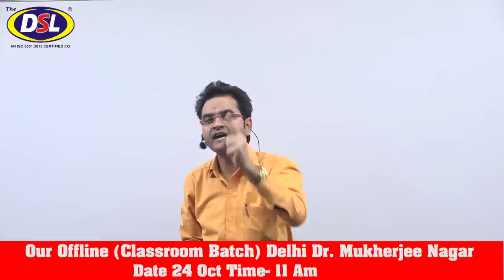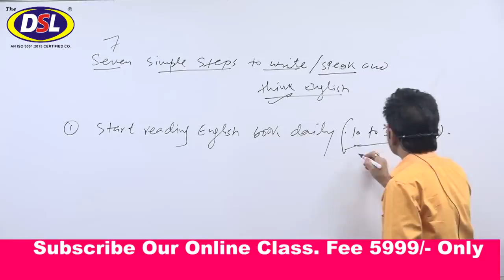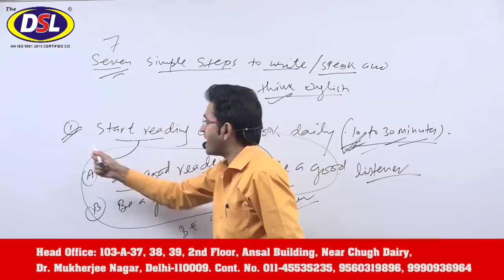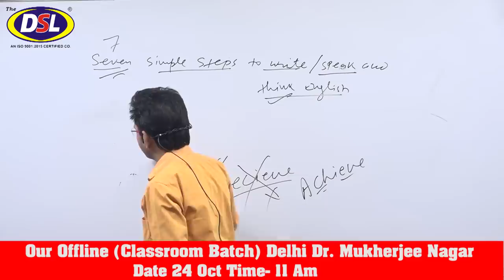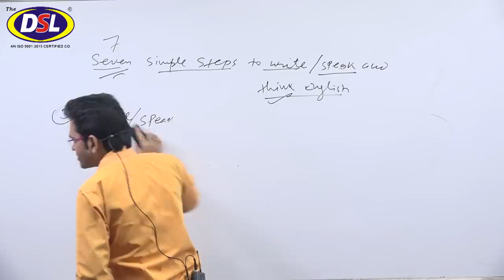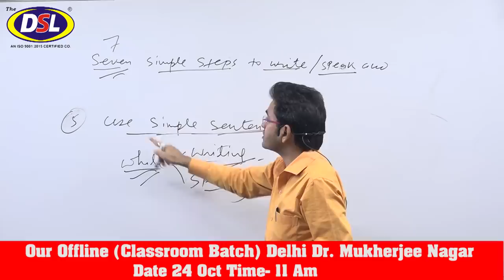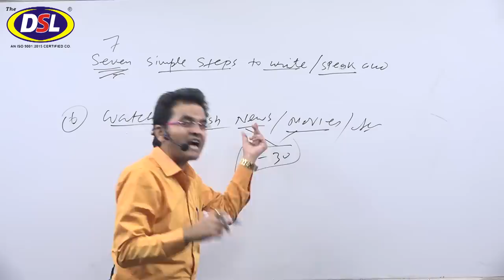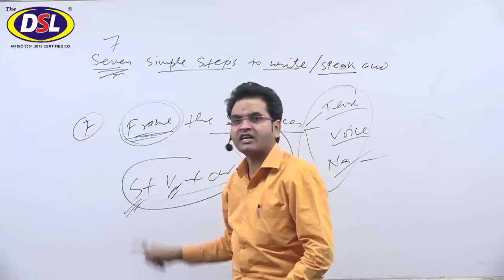7 Simple Steps To Speak English, Write & Think | English Speaking Practice By Dharmendra sir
7 Simple Steps To Speak English, Write & Think | English Speaking Practice By Dharmendra sir

In this video, we will discuss how to speak English in 7 simple steps so that you speak fluently and fast english from basic level to advance level.

• English Grammar
• Objective English
• English Translation
• Doubt Class